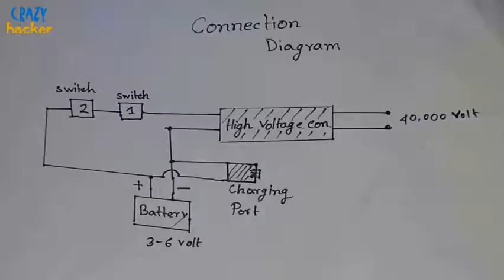How to make a Stun Gun at home (Rechargeable )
Hi Friends :) In this video you will see How to make a Stun Gun at home (Rechargeable )